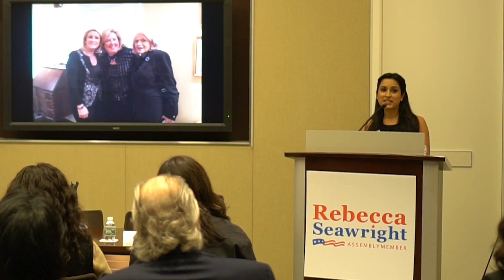Monica Bassi Emcee Reel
Highlights from a few corporate meetings and conferences hosted by Emcee Monica Bassi.